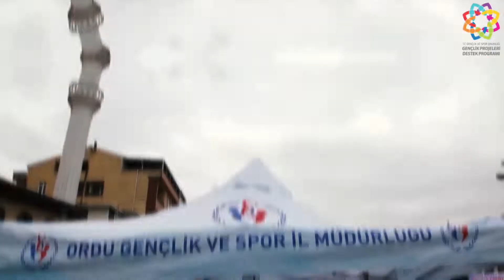Ordu Gençlik Merkezi / 21 Mart Dünya Down Sendromlular Farkındalık Günü Etkinliğimiz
Gençlik ve Spor Bakanlığımızın acil eylem planı projelerinden +1 Arkadaşım Down Sendromlu Çocuklar Projesi Farkındalık Etkinliğimiz Valimiz Sn @SeddarYavuz ve OBB Başkanımız Sn @engintekintas ‘ın katılımlarıya düzenlendi